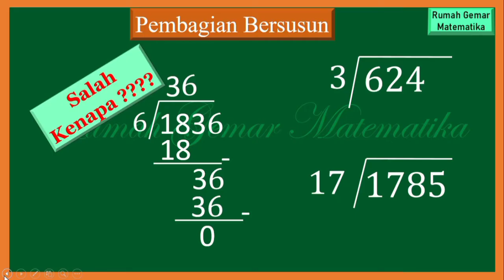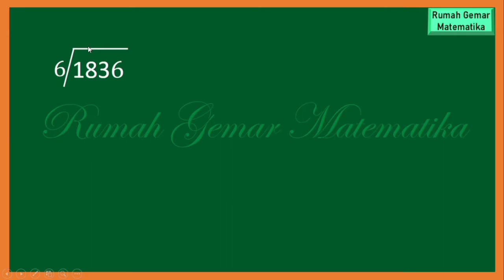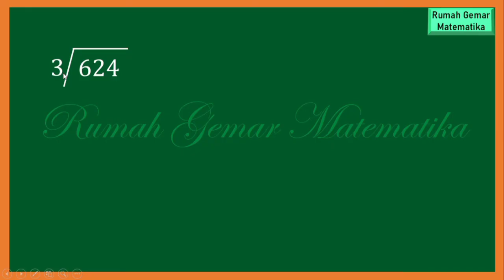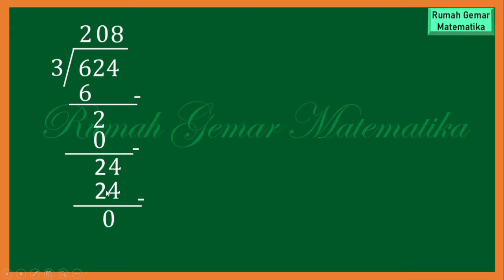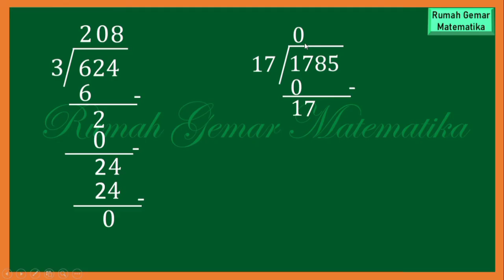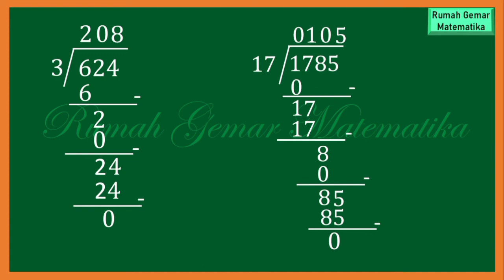CARA BENAR PEMBAGIAN BERSUSUN/POROGAPIT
Seringkali kita menghitung pembagian bersusun ke bawah dengan tidak benar. Nah kali ini kita akan bahas cara menghitung pembagian bersusun dengan cara yang tepat dan benar. Bahkan terkadang belum pernah diajarkan di sekolah. Mudah-mudahan melalui pembahasan di video ini bisa membantu untuk lebih memahami cara pembagian bersusun atau porogapit yang tepat dan benar. Silahkan disimak dan semoga bermanfaat